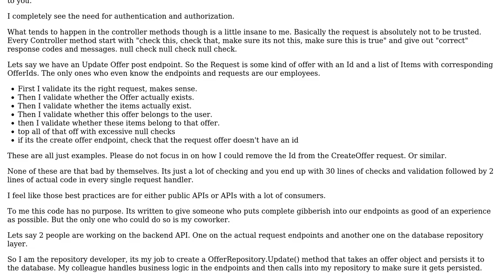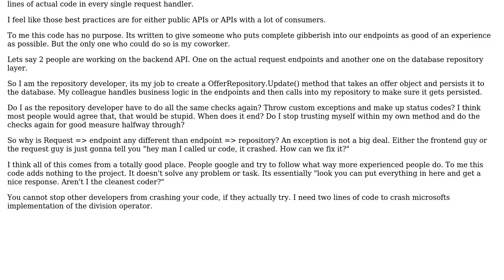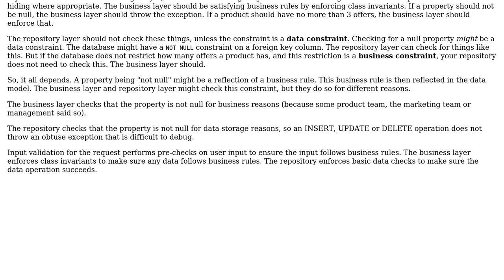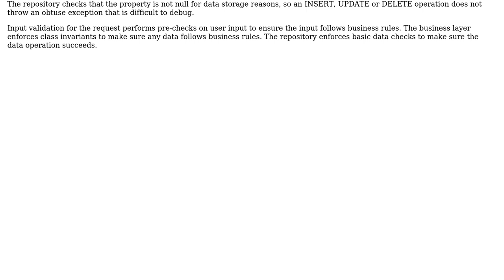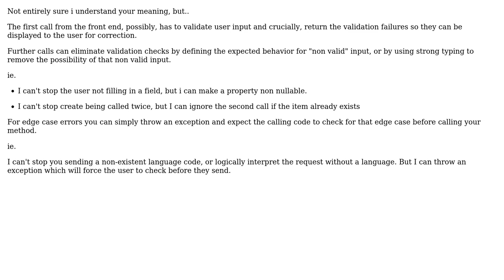Software Engineering: How Much Validation Is Necessary In An API? (5 Solutions!!)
Software Engineering: How Much Validation Is Necessary In An API?

With thanks & praise to God, and with thanks to the many people who have made this project possible! | Content (except music & images) licensed under CC BY-SA | Music | Images & others | With thanks to user Uhmmer user Tjaart user Greg Burghardt user gnasher729 user Ewan user Bart van Ingen Schenau and the Stack Exchange Network Trademarks are property of their respective owners. You are responsible for your own actions.